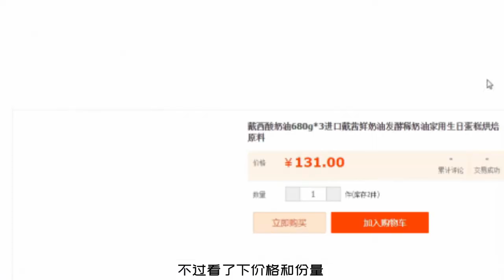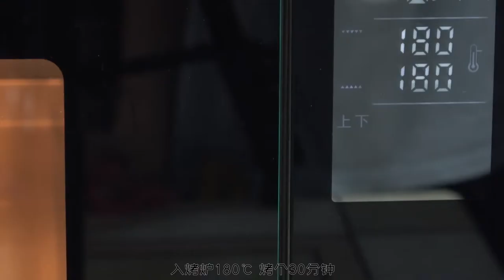【羽酱厨房】烤箱版！芝士蛋糕！教你一个随时吃的小技巧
大家好~ 我是羽酱！
突然想吃芝士蛋糕，于是就做了
（才不是冰箱里的材料快过期了///）